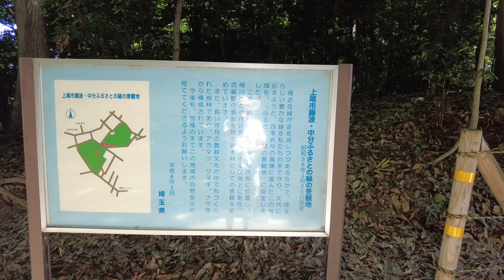ハーバルホーム 上尾市藤波・中分ふるさとの緑の景観地 下芝空閑地